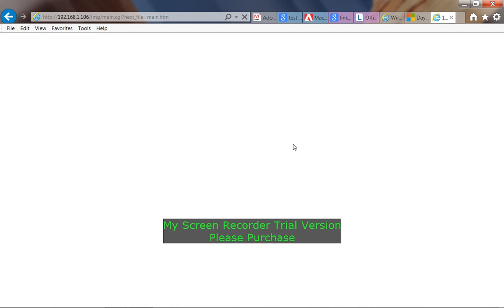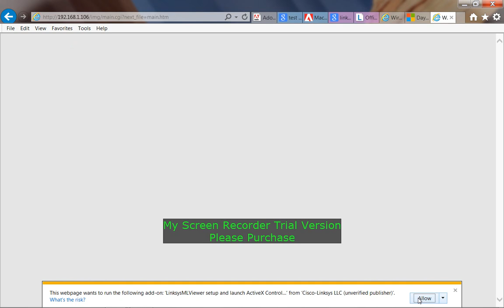Linksys WVC80N No Video/IE11 Fix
Fix for those who can not view video with their Linksys WVC80N camera.  After getting a blank screen with "Video for other Platform/OS", it was like, it worked yesterday. Their is a compatibility issue with IE11.  Here is the fix.  I too, noticed after Internet Explorer updated on my computers, I could not longer view video from the camera.  I also updated Adobe Flash and Adobe Shockwave.  Shout out to My Screen Recorder which I used to shoot this video.  New to posting videos and did not have a web camera. If you have any questions or if it worked, let me know.